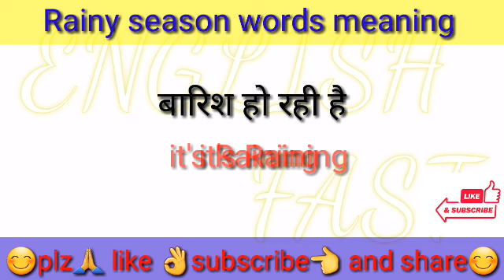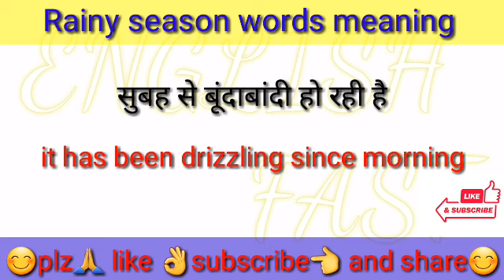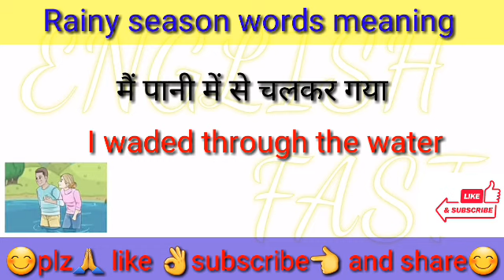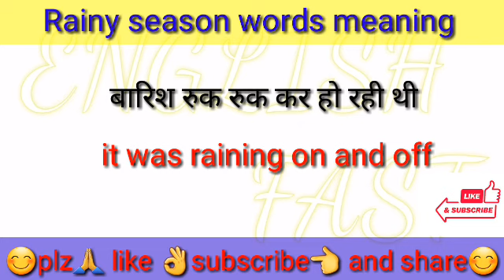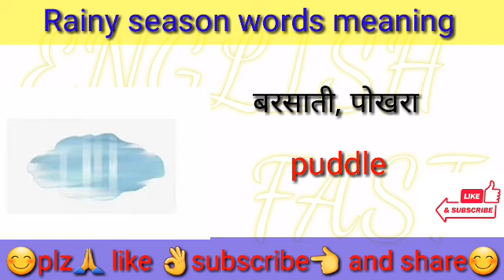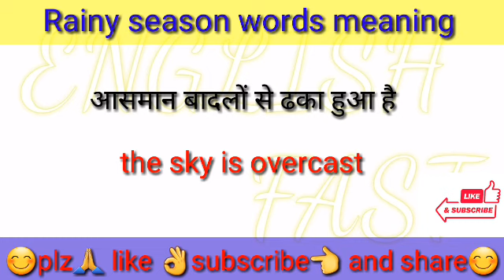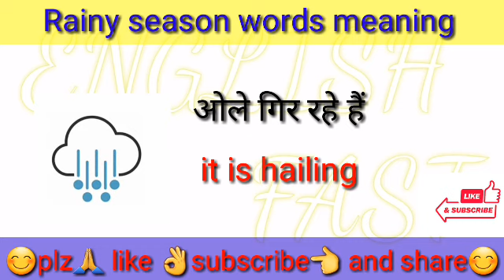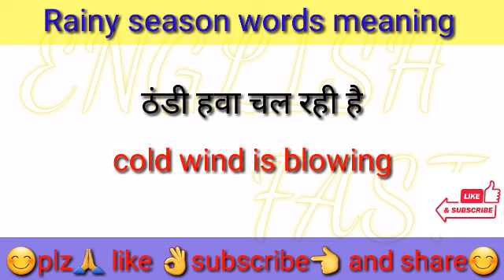Rainy season related words meaning ||Monson vocabulary||Daily English speaking words meaning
Rainy season related word meaning||monsoon vocabulary|| daily English speaking word meaning||

▪guys aaj aap is video mein sikhenge 50 rainy season word in English and Hindi with pictures to is video ko and Tak zrur dekhiyega .

#Rainy season word meaning
rainy season related words
Rainy season essay
Rainy season vocabulary